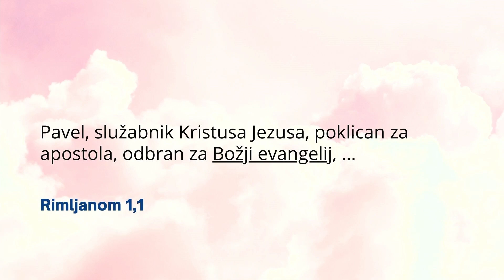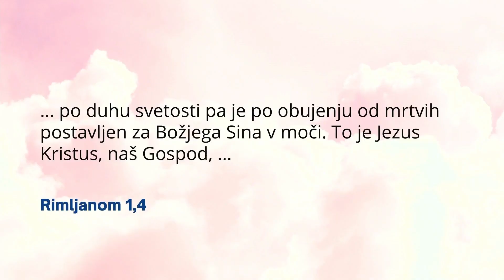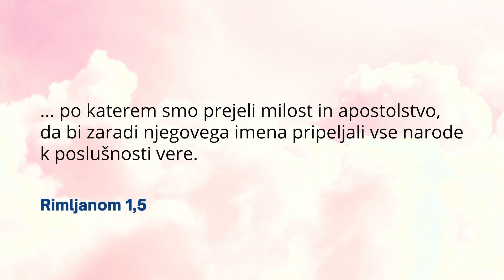V službi evangelija – pastor Andrej Bojnec (25.2.2024)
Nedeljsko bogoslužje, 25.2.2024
Naslov: V službi evangelija (Rimljanom, 2. del)
Govornik: pastor Andrej Bojnec
BC Murska Sobota